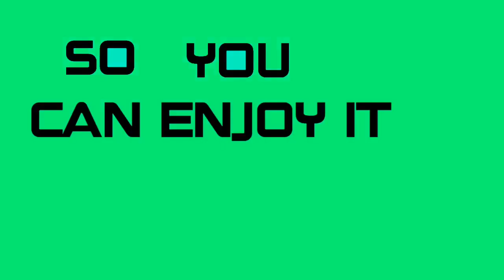Close up meme||Gift for Queen Iris the 1st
OOF IM SICK OF THIS SONG NOW XDDDDDDD I LISTENED IT OVER AND OVER AND OVER TO GET THE ANIMATION THING SYNCED PROPERLY XDDDDDDDDDD ALSO GO CHECK OUT THIS QUEEN IRIS THE FIRST’s CHANNEL

Gift for Queen Iris The 1st